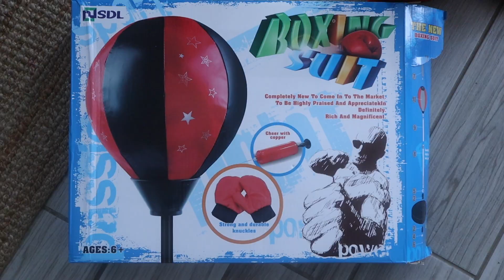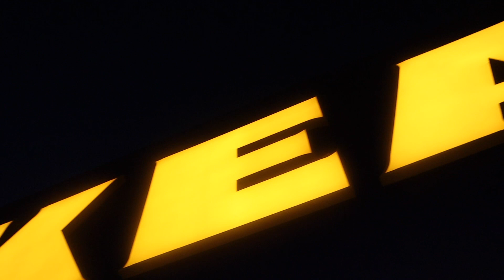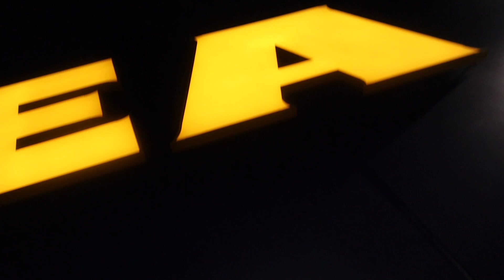MATTINGLY FAMILY WEEKEND VLOG// ZAYNS BIRTHDAY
Enjoy our first family vlog! 🤍